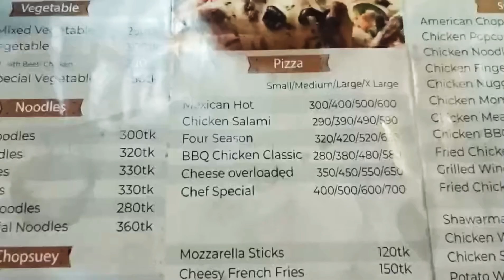Cheese Overloaded Pizza | 450 Taka (Medium Size) | Mohammadpur,Tokyo Square (Opposite side)